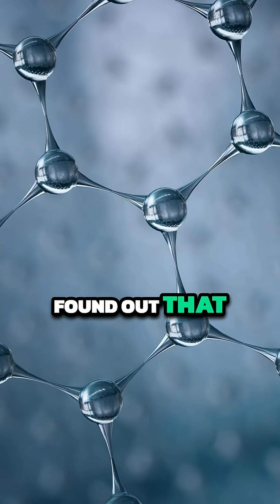We Are Made of Stars: Life's Cosmic Origin 😱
The carbon and elements that make us came from dying stars! This strange cycle of fireballs forges the material that makes us. Our bodies assembled in long-dead stars.